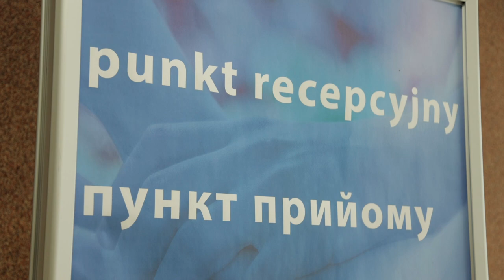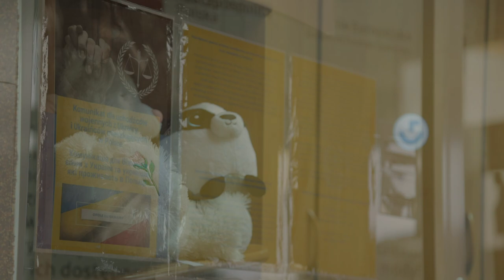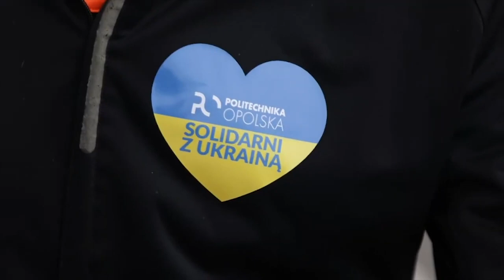Rok wojny na Ukrainie. Test wytrwałości i solidarności.